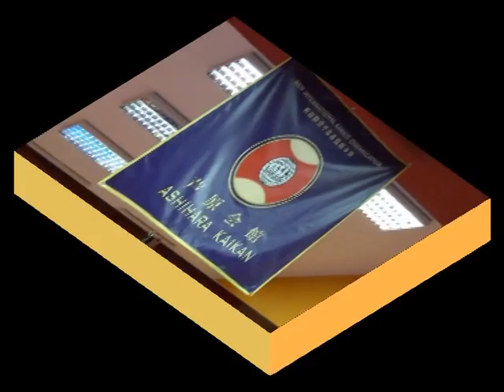Ashihara 2013-15 emisija